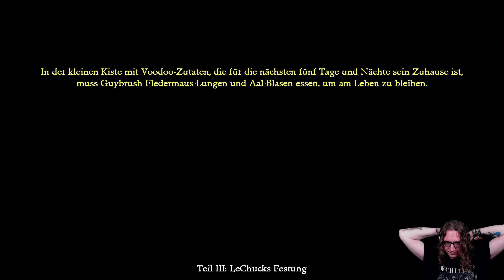Let's Twitch Monkey Island 2 Special Edition: LeChuck’s Revenge #11 - LeChuck's Insel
Es ist soweit wir haben die Karte zusammengesetzt und folgen nun LeChuck auf seine Insel.

______________🦊Monkey Island 2 Special Edition: LeChuck’s Revenge🦊_______________
Monkey Island 2 Special Edition: LeChuck’s Revenge gibt es für PC und Konsolen.

► Monkey Island 2 Special Edition: LeChuck’s Revenge (PC / Steam)*

*Dabei handelt es sich um Amazon Ref Links, wenn ihr darüber etwas kauft bekommt der Fuchs ein bisschen Provision ab :3

____________________🦊Soziales🦊_____________________
Den Blaufuchs findet ihr auch auf:

Thumbnail Blaufuchs Artwork ist von Koul Fardreamer